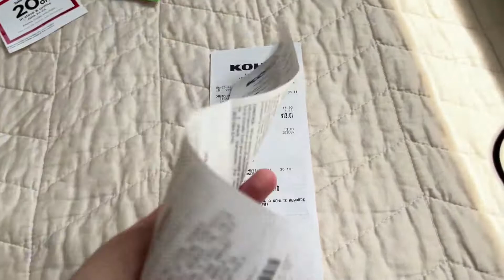СКОЛЬКО СТОИТ ОДЕЖДА В США | КАНЗАС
В этом видео мы отправимся в магазин одежды Kohl's и посмотрим сколько стоит одежда. Смотри видео до конца, чтобы узнать итоговую сумму покупки.